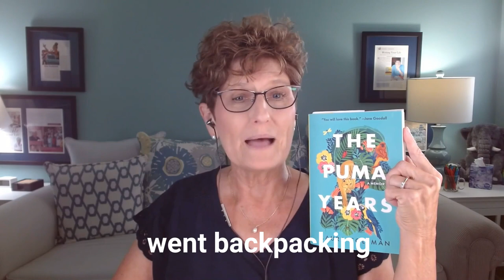LW Vlog #35 Puma Years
In Life Writers, we practice close reading as we study a published memoir over several months. Close reading is reading beyond entertainment. We formulate questions and find answers in the memoir. We also consider writing devices the author used and how we can use them to improve our writing.

Today, I’ll tell you about our next memoir, The Puma Years by Laura Coleman.

I chose to study this book in Life Writers for Coleman’s beautiful descriptive writing, the way she characterizes people and animals, and how she puts the reader in her shoes to live the experiences she had.